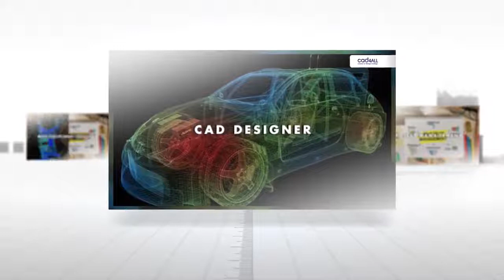CAD4ALL 10 YEARS OLD IN 2018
It’s not only about being the best at what we do but being better than we were yesterday … CAD4ALL Career & Design College celebrates 10 years of success in 2018, view our latest timeline video ... Register at CAD4ALL Career & Design College..